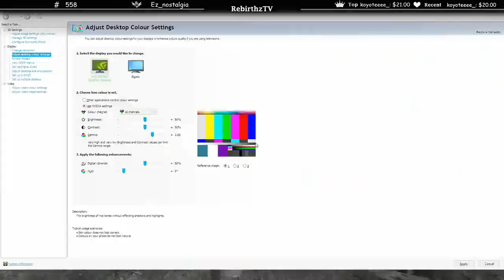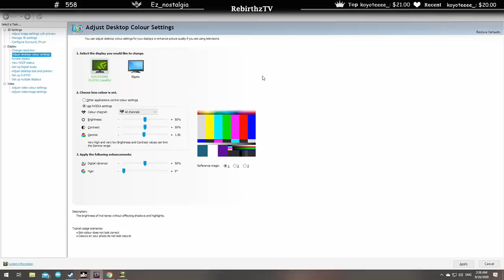DayZ -สถานการณ์สร้างวีรบุรุษ แจ้กกี้เข้าแท้ง ทำให้ทุกคนอิ่ม ตอนจบอย่างพีค!!!